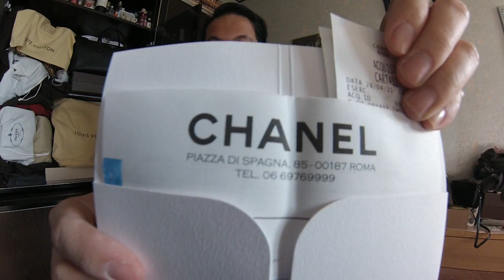UNBOXING 01 | REVEAL | CHANEL CHEVRON EXTRA MINI IN BLUE ROI - WHAT'S IN MY BAG | MODELLING SHOTS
CHANEL SS15 CHEVRON LINE IN COLOR BLUE ROI LAMBSKIN
(CHANEL FOR GUYS, BOYS, MEN)